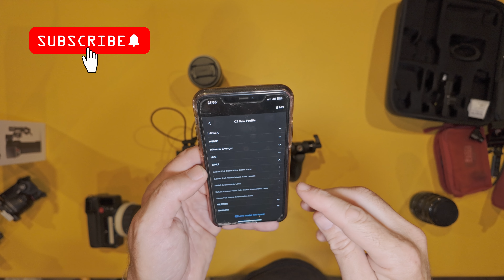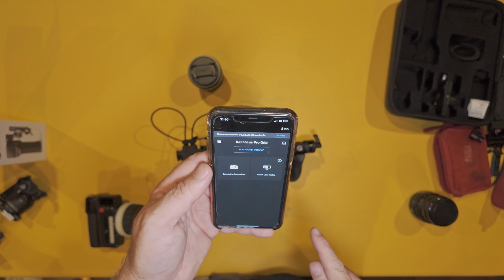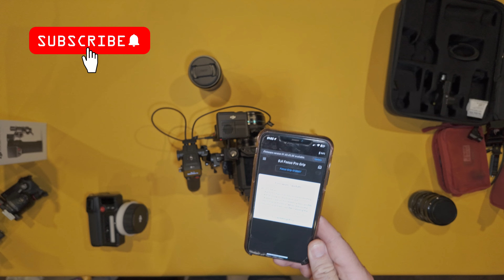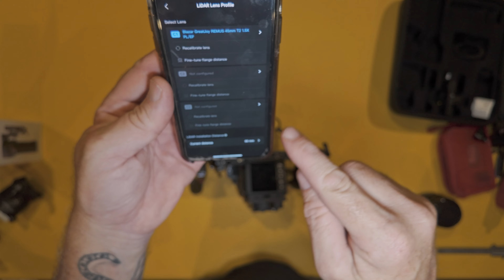DJI FOCUS PRO what you need to know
This video show how to install and configure DJI FOCUS PRO , in this case with Red Komodo,
but also useful for other cameras
Using the latest Tech in post production image
Davinci Resolve 19 and Dehancer pro Plugin

Location
Cinekenta studio Portugal

Discount Section

Better Focus Shop
followers can receive a €35 discount:

Gear Used